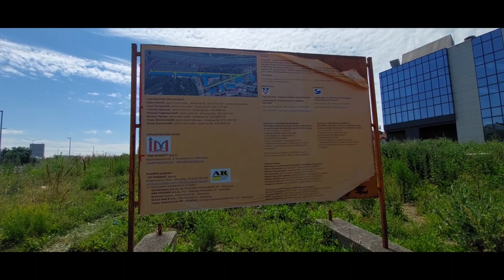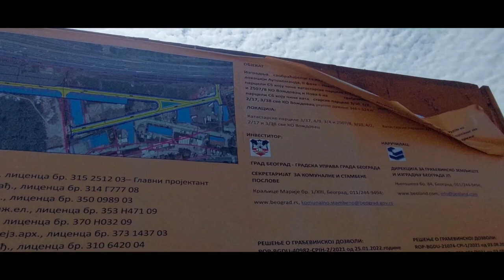NOVI RADOVI NA AUTOKOMANDI NOVA ULICA PARALELNA SA AUTOPUTEM PRAVAC NIŠ DRON I TEREN VIDEO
CHANNEL 2 - VLOGZILLA FOOD&TRAVEL
CHANNEL 3 -VLOGZILLA VIBES